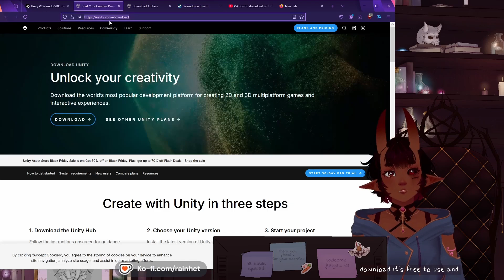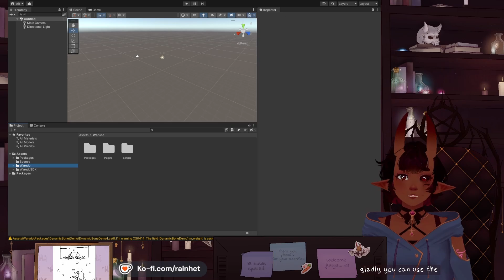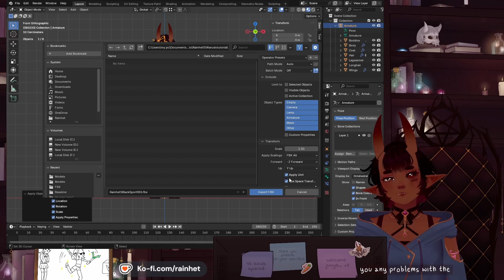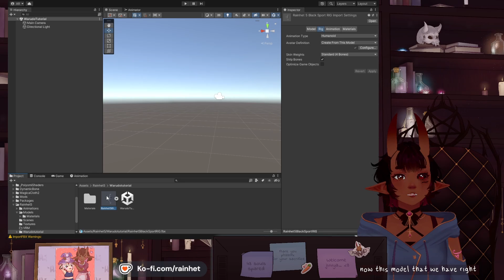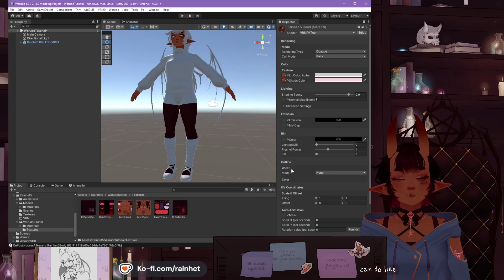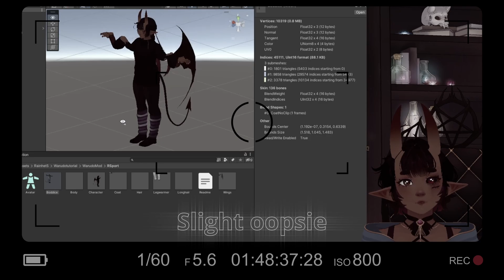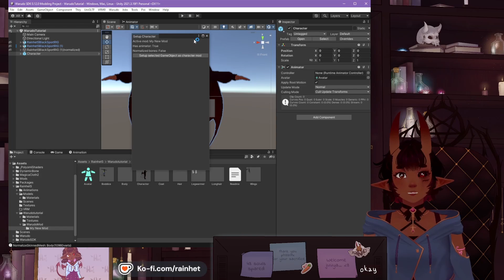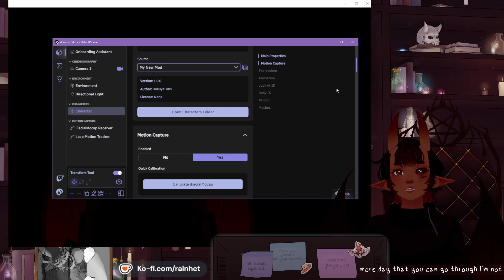How to convert Fbx to Warudo - Let's Start!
Warudo is even better with .warudo file format! In this tutorial i'll teach you how to convert your FBX files to Warudo Files! super quick! super easy!

Hoi There, I am RainHet
I like the rain and Creepy-cute things